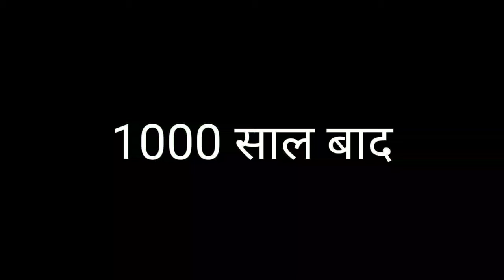rohu fishing techniques || rohu machli pakadne ka tarika || triple hook float fishing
your queries...

machli pakadne ka tarika
rohu machli kaise pakde
rohu machli pakadne ka tarika
triple hook fishing
triple hook float fishing
tiggi hook fishing